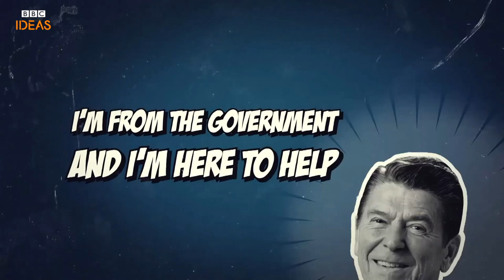What is libertarianism? A simple guide | A-Z of ISMs Episode 12 - BBC Ideas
What is libertarianism? And why do its proponents want the state kept at arm's length? Philosopher Julian Baggini explores this political philosophy.

Populism, feminism, Darwinism, capitalism, socialism... Find the story behind some of the world's most important ideas - or isms (plus a few fun ones) in our playlist

This video was made by Somethin' Else.